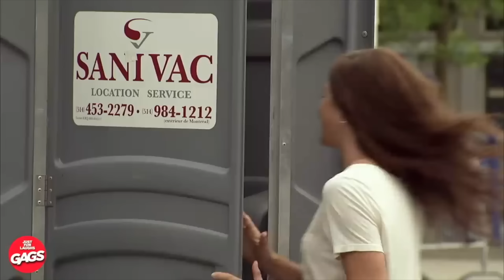They Got Married For A Dare | Just For Laughs Gags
🎉🤣 Do it for the vine?